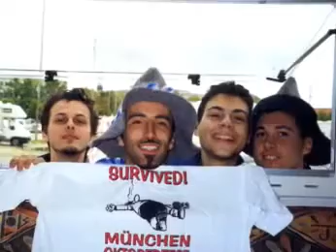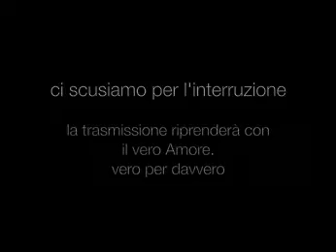Caffio. Doppia Immagine